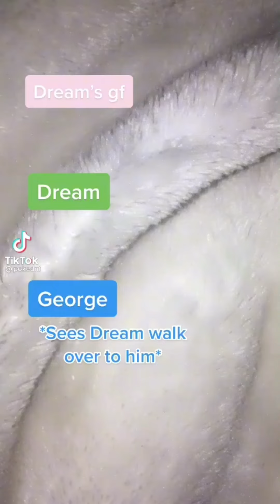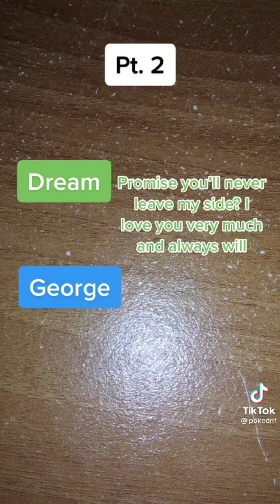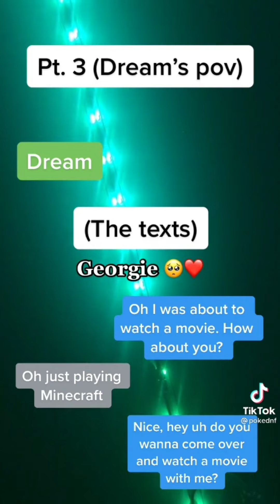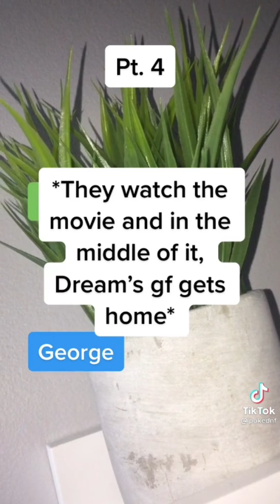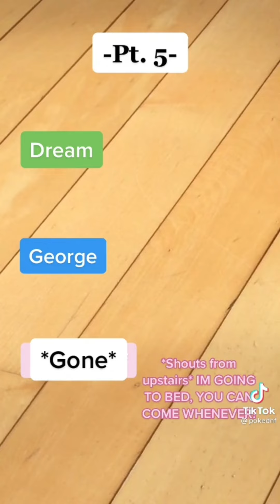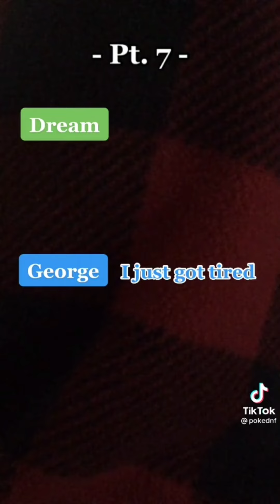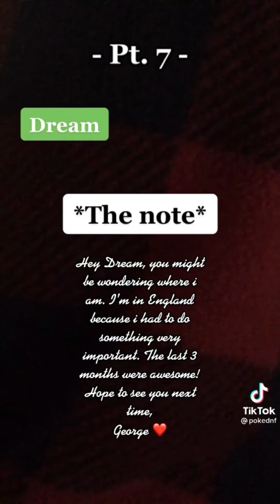js a dnf story